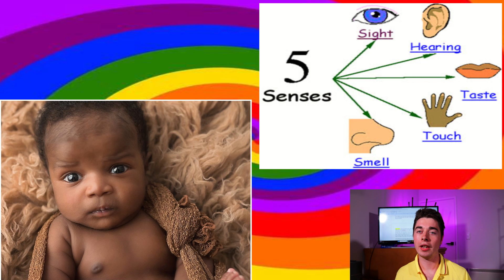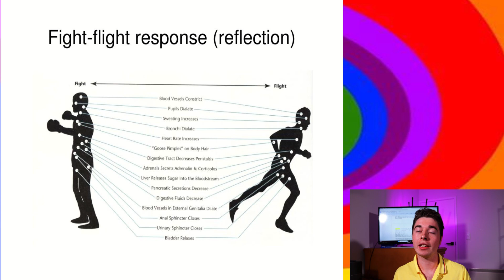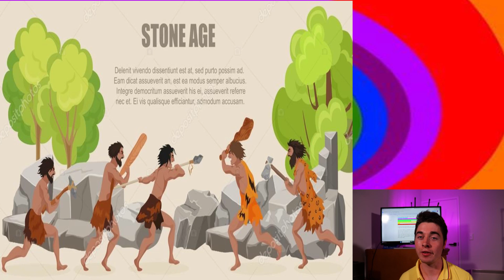Spiral Dynamics INTRO & Part 1 Stage Beige Survival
The Purpose of this video is to give people an Introduction to the Modal Spiral Dynamics.